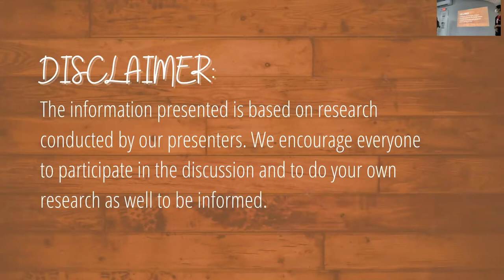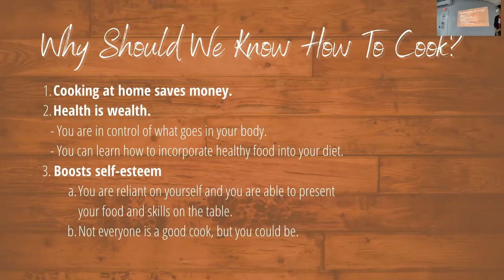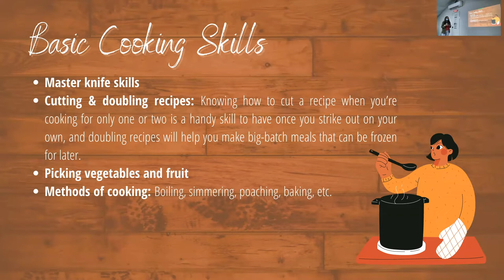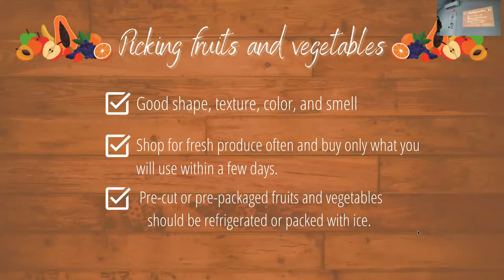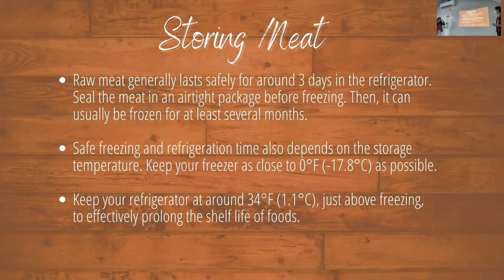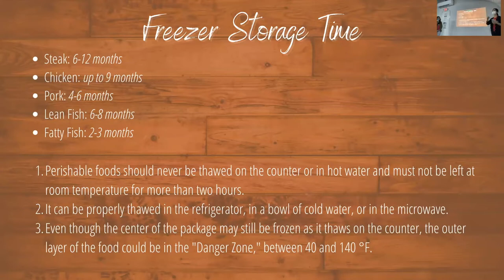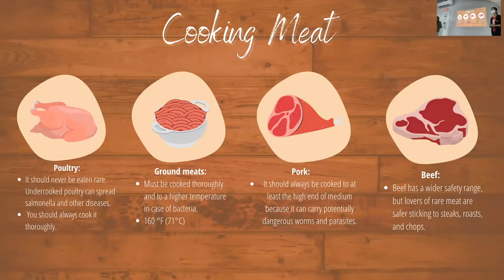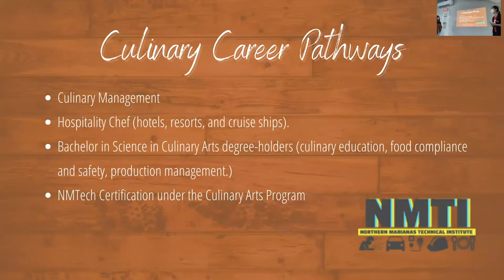Get A Taste of This: Cooking Basics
Presenters: Kristine Deleon Guerrero and Stella Ahn

Project PROA and Learning Support Services offer FREE tutoring and mentoring for all high school and college students. Not only do we offer tutoring and mentoring, but we also host activities and workshops that can prepare you for college and beyond!

Our program encourages all eligible high school and college students to apply. Applications are accepted on an ongoing basis.

Project PROA is a federal program under the U.S. Department of Education's Asian American Native American Pacific Islander Serving Institutions (AANAPISI) and serves all students.

HOURS OF OPERATION FOR SUMMER 2022:
Monday - Friday: 8:00 AM - 5:00 PM (ChST)

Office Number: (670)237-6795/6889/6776